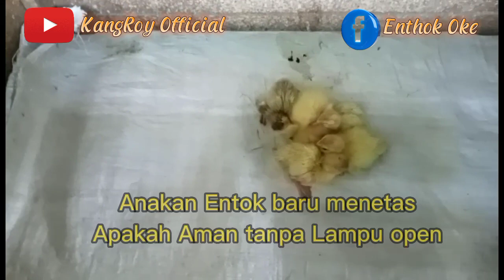anak entok tanpa lampu penghangat,apakah aman?bahas tuntas jawabannya !!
anak entok tanpa lampu penghangat,apakah aman?ini dia ya bosku jangan asal untuk masalah penanganan anak entok yang baru menetas karna diusia ini rawanya tingkat kematian yang sangat tinggi.jadi harus ada penanganan secara khusus agar bisa menghasilkan tingkat hidup anak entok tinggi.

ternakentok,anakentok,penanganananakentok, perawatandod, perawatananakentok, manfaatkandangopen,tanpalampuapakahaman,manfaatlampuuntukanakentok,ternakentoksukses, ternakentokpembibitan